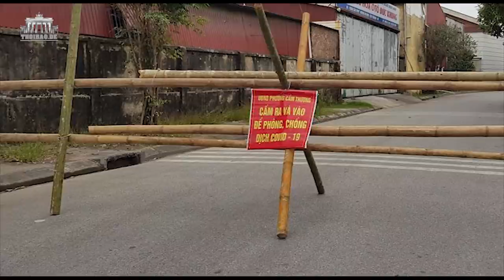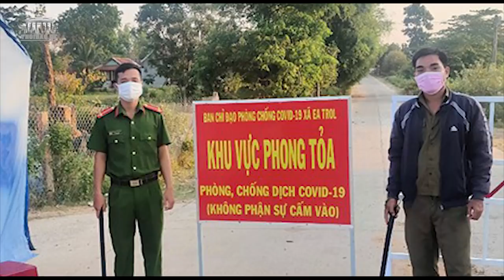Chỉ thị phòng chống COVID-19 của Chính phủ Việt Nam có trái Hiến pháp và pháp luật?